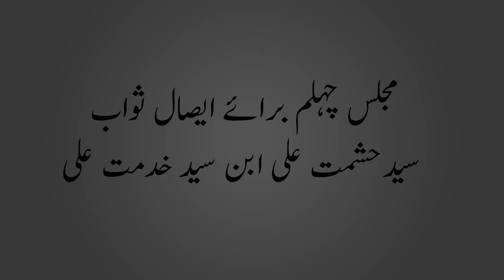Marsiya Imam Hussain As By Zamin Abbas ShikarPuri In Chehlum Syed Hashmat Ali Ibne Syed Khidmat Ali